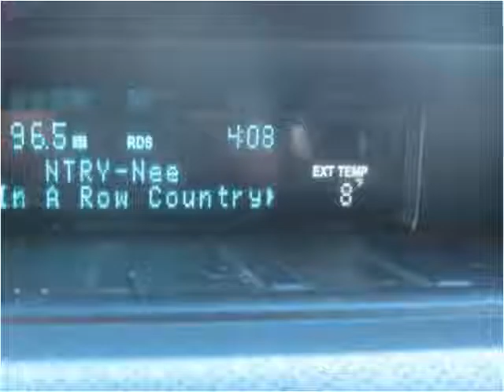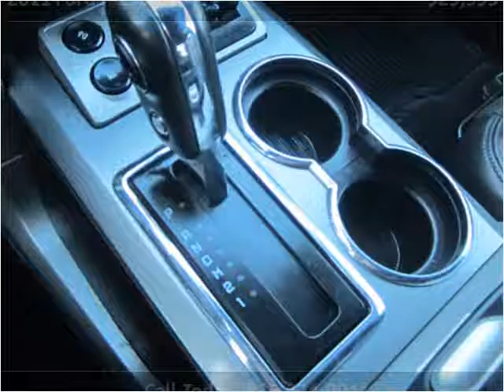2011 Ford F-150 Used Cars Peru IL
This 2011 Ford F-150 is available from Illinois Valley Auto Group.